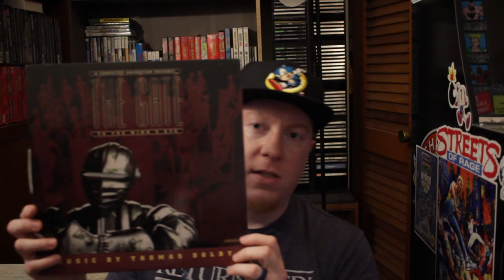PS5 Pro - Problem or Symptom?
My views on the whole PS5 Pro situation, let me know if you agree or disagree, or have things to add!

All footage captured by, edited and filmed by me unless stated otherwise or lifted from google, lol

End scene:
Knuckles Chaotix - Moonrise